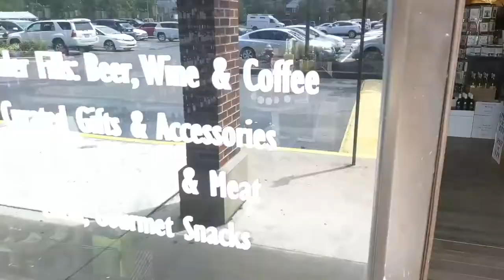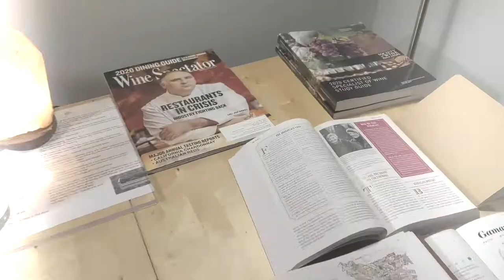A Tale of Three Wine Bottles - Wine Spectator 2020 "Wine at Home" Video Contest Finalist!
Share in the secret thoughts of three wine bottles as they contemplate their uncertain future and find adventure in the home of two oenophiles.
Thank you for all your votes, shares, and DM's of nice words

When I saw the prompt for this year's Wine Spectator video competition, I knew I had to enter. Over the summer we had been making short videos of all the crazy, fun ways to enjoy the covid isolation. Turning the random fun videos into a 2m video that had a story and message took a bit of work, but we couldn't be more pleased with the final product! So thankful for my local establishments that allowed me to film at their locations to help tell the story!

Right now, until Sept 25, you can order a heavily discounted wine package
I worked with WTSO to put this together and will have lectures over the fall/winter related to each of the wines.
Signing up for the newsletter will ensure you never miss a lecture or wine interviews with wine makers, field managers, or GMs of the vineyards.

Its easy to plug and chug this for your members to gather!
WINE ACCESS
Stuck at home and want great wine delivered to your door?! I choose Wine Access. Their selection of wine is awesome and each bottle comes with a printed description with short story as well as tasting notes.

*Full Disclosure--I do get account credit for each person who uses the above link to register.

LAST BOTTLE WINES
Last Bottle Wines offers one wine at a time until it is sold out! Any sparklers go insanely fast, but you can find some really interesting and great values on wines from this site. This is a great game that feels almost Pokemon-esque. The shipping isn't the fastest and you need to order more than one bottle at a time to get free delivery; perfect if you're trying to start a cellar!